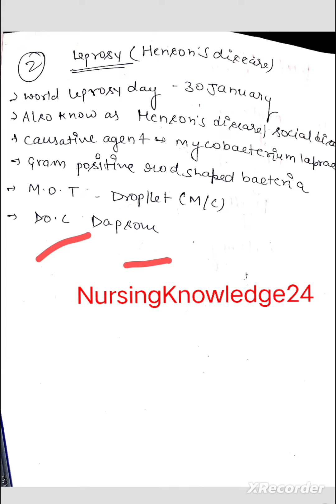leprosy leprosy nclex aiims aiimsdelhi communicablediseases nhm shortnotes medical nursing